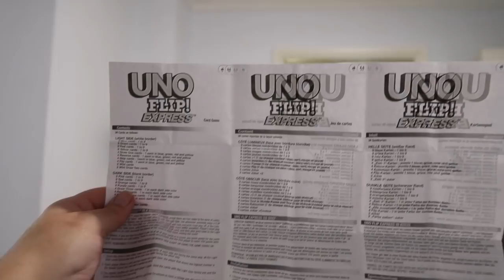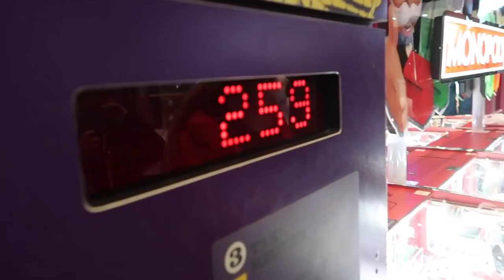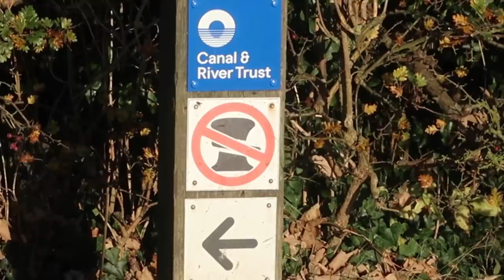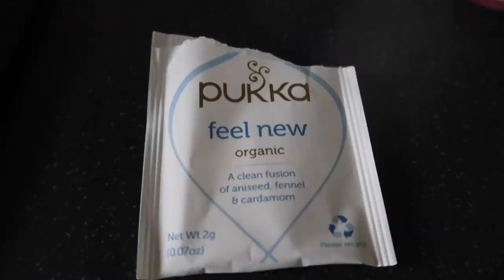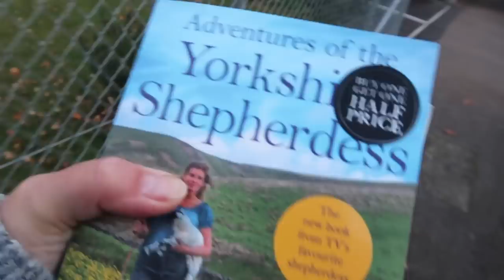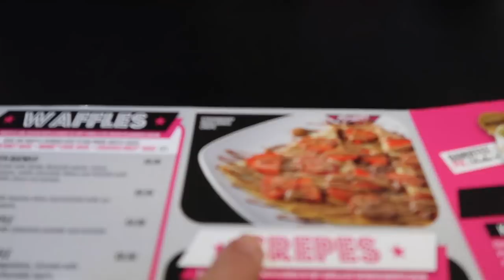Ep 211 Our Last Week on Nutshell | Final Cruise Part 2 | Last Narrowboat Vlog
Video Diary | Narrowboat Daily Vlog | Sat 20 Nov
Glenn moves off from our mooring spot in Milton Keynes and makes his way to Cosgrove. I take the car and park in Cosgrove and walk back to meet Mr W.
With only one lock to do, the cruise is short and sweet.
We pop to the little house to get ready for dinner at Carol and Stephen’s. We enjoy a delicious dinner before heading back to the boat.

Video Diary | Narrowboat  Daily Vlog | Sun 21 Nov
Glenn sets off from Cosgrove with the aim of arriving at Stoke Bruerne. I take the car and walk back to meet Glenn. I had to climb over a fallen tree that was blocking the towpath.
We complete the seven locks of the Stoke Bruerne flight, only meeting a couple of boats en route.
Once moored up, we head back to Milton Keynes in the car. We meet Mirimar, Liam, Charlie, Carolyn, Lewis, Michael and Becky at Xscape for bowling.

Video Diary | Narrowboat  Daily Vlog | Mon 22 Nov
Glenn cruises through Blisworth Tunnel solo while I go to the little house to do some more sorting and organising. I meet him at Bugbrooke where we moor up for the evening.
In the afternoon, we head into Northampton and buy some storage boxes. Then we pop in to see our grandson who is celebrating his 11th Birthday today.

A Very Good Day! Video Diary | Narrowboat  Daily Vlog | Tues 23 Nov
Glenn moves Nutshell to Weedon then we go to B&M in Towcester to get some more storage boxes. We then go to the little house where we get a surprise Amazon delivery. It is a housewarming present from Deb and Steve in Wales, an absolutely beautiful wax melt light. Then, I get a call back from the manager of the hotel where I went for an interview - I got the job!!
What a wonderful day, and we top it off with watching the Bake Off Final on TV.

Video Diary | Narrowboat  Daily Vlog | Wed 24 Nov
Glenn went off to work and is perplexed at the amount of litter he picks up. I went to the little house, I also spoke to Maxine and Paul at lunchtime for our meaningful mid-week conversation. I then picked Leo up from school and then we went on to see my mum.
Glenn sorted out the wet box in the engine room to do a ‘proper’ fix.

Video Diary | Narrowboat  Daily Vlog | Thur 25 Nov
Glenn is at work and I am at the little house. I decorate our Christmas Tree and I manage to break a bauble and spill water all over the floor!
The highlight of the day is taking Ryan and Leo to Robotica in Milton Keynes.

Video Diary | Narrowboat  Daily Vlog | Fri 26 Nov
Glenn decides to take the afternoon off to move Nutshell because of Saturday’s weather warning. I was supposed to be picking Leo up from school but in the end, I didn’t need to so I headed back to keep Mr Warner company on his cruise from Weedon to Whilton. The weather was pretty rubbish but we made it.

LFOM2020